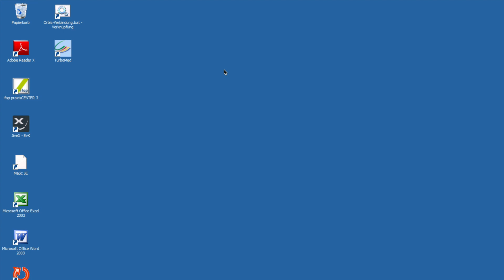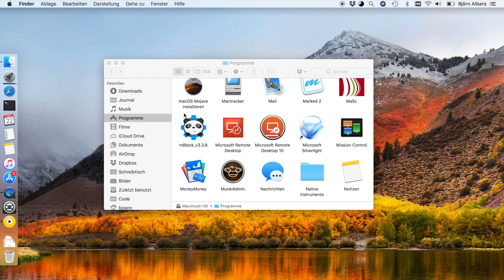Microsoft Remote Desktop für Mac 8 vs 10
Benutzt du Microsoft Remote Desktop am Mac? Dann habe ich für dich einen wichtigen Hinweis und einen nützlichen Tipp.

Mit Microsoft Remote Desktop kannst du über deinem Mac einen Windows-Computer fernsteuern. Dazu öffnest du die App und verbindest dich einfach per Doppelklick mit dem gewünschten Computer. Falls du noch Microsoft Remote Desktop 8 verwendest, dann hier eine wichtiger Hinweis: Microsoft verkündete Ende 2018, dass Version 8 nicht mehr weiterentwickelt wird. D.h. es gibt keine Sicherheitsupdates mehr und die App verschwindet über kurz oder lang aus dem Mac App Store.

Aber wenn du im App Store nach “microsoft remote desktop” suchst, dann findest du zwei kostenlose Apps von Microsoft. Einmal die ältere Version 8. Die wurde tatsächlich schon seit Monaten nicht mehr aktualisiert. Und es gibt den Microsoft Remote Desktop 10. Das ist der offizielle Nachfolger von Version 8, den Microsoft aktiv entwickelt. Übrigens: Du kannst Version 10 auch parallel zur alten Version installieren. Die erscheint dann im Unterverzeichnis “Microsoft Remote Desktop” unter “Programme”.

Hier nur ein kleines Problem: Bisher musstest du alle Computer in Version 10 neu eingeben, denn deine bisherigen Einstellungen werden nicht automatisch übernommen. Seit kurzem gibt es allerdings dafür eine Lösung: Man kann jetzt seine alten Verbindungen per Knopfdruck importieren, und zwar im Menü “Connections” über “Import from Microsoft Remote Desktop 8”. Anschließend gibst du dein Anmeldepasswort ein. Fertig.

Ob du auf die neue Version umsteigen möchtest oder nicht, musst du natürlich selbst entscheiden. Aber im Grunde kannst du mit beiden Programmen das gleiche, nämlich Windows fernsteuern. Hast du noch Fragen oder eine Idee für ein anderes Video? Dann schreib mir bitte unten einen Kommentar! Vielen Dank fürs Zuschauen und bis zum nächsten Video. Tschüss :-)

Links

Musik